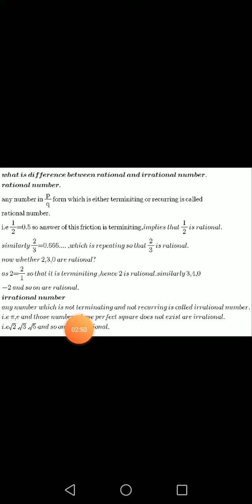Rational and irrational numbers